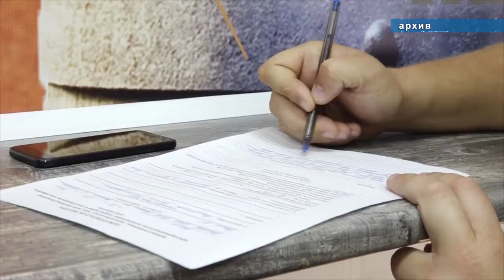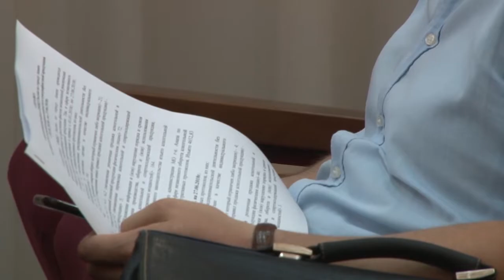Борьба с контрафактом и незаконной торговлей в Анапе